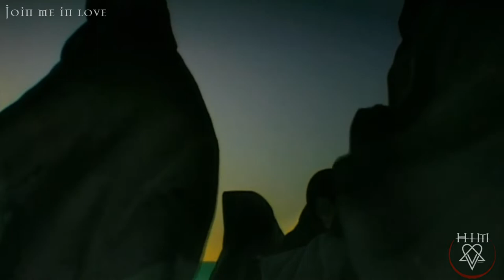HIM - The Funeral of Hearts (Official Video) HD (High Definition) Album: Love Metal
Band: HIM
Song: The Funeral Of Hearts
Album: Love Metal
Producer: Hiili Hiilesmaa
Producer video: Stefan Lindfors
Composer, Lyricist: Ville Valo
Record label: BMG

VIDEO: The Funeral of Hearts
Year: 2003
Director: Stefan Lindfors
Filmed in: Scandinavia, the Arctic Ocean in Norway, Sweden and Laplands, Finland
The video was produced by Stefan Lindfors and filmed in various locations; the Arctic Ocean in Norway, Kilpisjärvi, Hyvinkää, Porkkaia in Finland and around Umeå, Sweden.
The video shows the band performing in a dreamy winter setting in Lapland and encountering mythical creatures.
In 2004 he won the Kerrang! to the best video.

"The Funeral of Hearts" is the second track and the first single from the Love Metal album. It is one of HIM's most popular songs and it used to be used to close their concerts. She was nominated for the Kerrang! for Best Single.

Love Metal is the name of the HIM band's fourth album, released on April 14, 2003. The special version of this album also includes the bonus track "Love's Requiem '". This is HIM's first album to become popular worldwide. On February 11, 2005 the regular version of the album was released in the United States by Universal Records under license from Jimmy Franks Recording Company. It is the first HIM album that does not include the singer, Ville Valo, on the cover. In its place appears the Heartagram, the band's logo. In addition, Love Metal is the name with which many have identified the musical genre of the band, a mixture of metal songs, but more melancholic and romantic. It's one of the band's favorite albums because they had so much fun doing it.

Año: 2003
Director: Stefan Lindfors
Filmado en: Escandinavia, el Océano Ártico en Noruega, Suecia y Laplands, Finland
El video fue producido por Stefan Lindfors y
filmado en varias locaciones; el Océano Ártico en Noruega, Kilpisjärvi, Hyvinkää,
Porkkaia en Finlandia y en los alrededores de Umeå, Suecia.
El video muestra a la banda actuando en una atmósfera invernal de ensueño en la Laponia y encontrándose con criaturas míticas. En 2004 ganó el premio Kerrang! al mejor video.

"The Funeral of Hearts" es la segunda pista y el primer sencillo del álbum Love Metal. Es una de las canciones más populares de HIM y solía usarse para cerrar sus conciertos. Fue nominada para el premio Kerrang! al Mejor Sencillo.

Love Metal es el nombre del cuarto álbum de la banda HIM, publicado el 14 de abril de 2003. La versión especial de este álbum también incluye el bonus track "Love's Requiem'". Este es el primer álbum de HIM que se hizo popular a nivel mundial. El 11 de febrero de 2005 la versión regular del álbum fue lanzada en los Estados Unidos por Universal Records con la licencia de Jimmy Franks Recording Company. Es el primer álbum de HIM que no incluye la presencia del cantante, Ville Valo, en la portada. En su lugar aparece el Heartagram, logo de la banda. Además, Love Metal es el nombre con el que muchos han identificado al # musical de la banda, una mezcla entre canciones metal, pero más melancólicas y románticas. Es unos de los álbumes preferidos de la banda porque se divirtieron mucho al hacerlo.

All copyrights belong to the respected labels, band, writers. I claim None of it as my own, as such any of the owners or party’s who own the content in this video are free to monetise the content for their own.